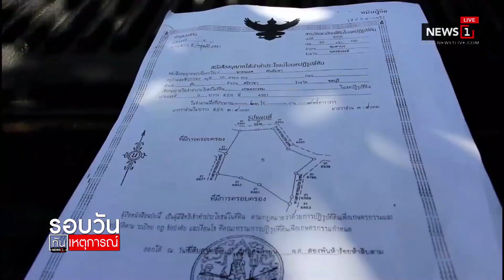ชี้เป้าป่าไม้บุกตรวจ "ป่าแหว่งแม่วงก์" นักการเมือง ถือ ส.ป.ก.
2019/11/29 ชี้เป้าป่าไม้บุกตรวจ "ป่าแหว่งแม่วงก์" นักการเมือง ถือ ส.ป.ก.